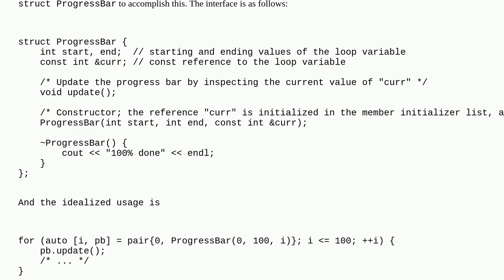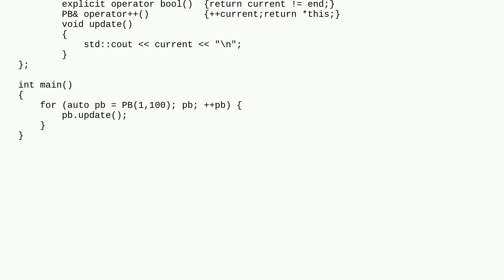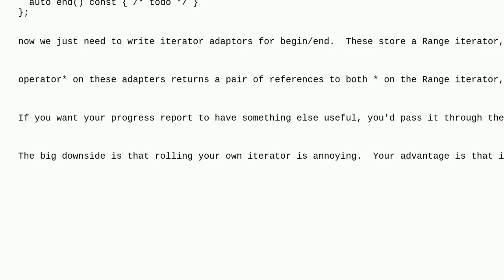Forcing evaluation order of std::pair constructors; a progress bar struct for a for-loop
A special thanks goes out to the community

  std-pair progress-bar c++ c++20 evaluation